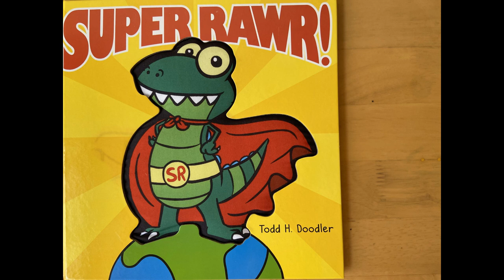《英文繪本朗讀》#7 - Super Rawr - by Todd H. Doodler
歡迎自行錄音或下載於點讀筆中使用！
※轉載或引用請註明出處，謝謝※

書名：Super Rawr
作者：Todd H. Doodler
出版社：Scholastic Press
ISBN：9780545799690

與幼兒共讀的英文繪本共讀版內容(有中文！)，請移至Podcast收聽：)
(每週六中午12點更新)